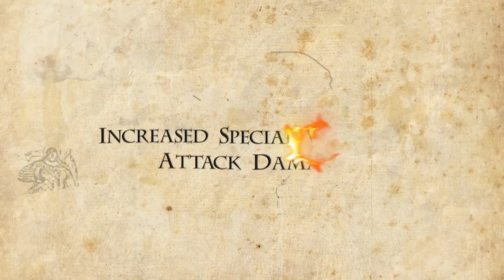Renaissance Heroes - Trailer - Class - Barossa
Game: Renaissance Heroes
Acronym: Renaissance Heroes
Status: Development
Release date(s): N/A
Genre: Online FPS
Platform(s): Win
Developer(s): Bridea
Publisher(s): ChangeYou
Price: F2P/Cash Shop
Official Site(s):

--==System requirements==--
==Minimum==
CPU: Single Core 3GHz
RAM: 1GB
Graphics Card: Geforce 6600GT 128M
HD Space:

==Recommended==
CPU: Dual Core
RAM:
Graphics Card:
HD Space: